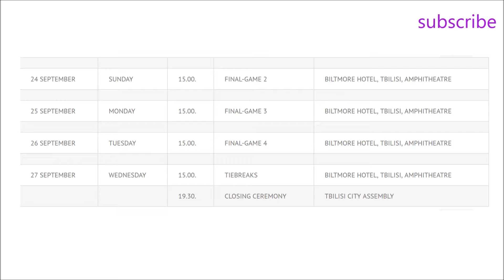FIDE World Cup 2017, Tbilisi, Results Final Game 1. Schedule